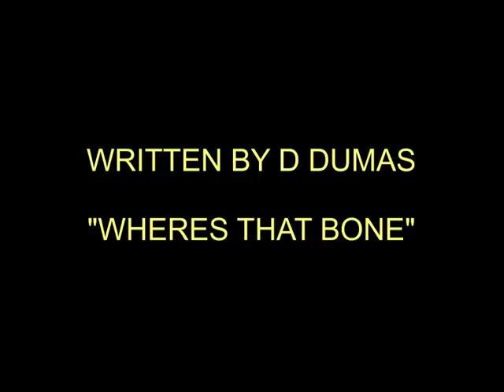DD'S TRIBUTE TO BAMA vs GEORGIA CHAMPIONSHIP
"WHERE'S THAT BONE" Written by D Dumas.. Roll Tide